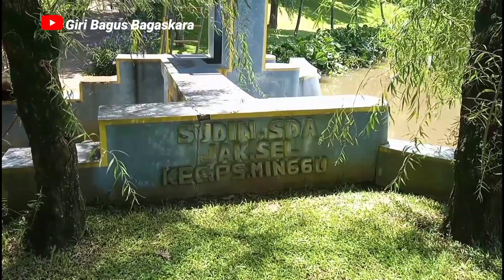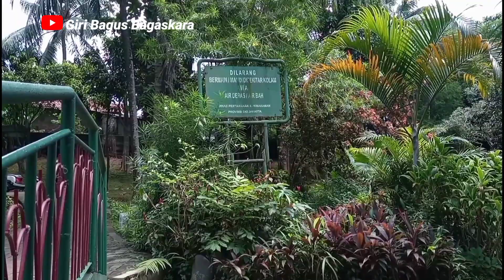BERKUNJUNG KE Taman Dadap merah DI TENGAH KOTA METROPOLITAN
Taman Dadap Merah merupakan salah satu destinasi wisata yang direkomendasikan untuk masyarakat Jakarta dan sekitarnya. Sebab, pengunjung tidak akan dikenakan biaya tiket masuk apabila berkunjung ke taman yang terletak di Kebagusan, Pasar minggu, Jakarta Selatan tersebut.